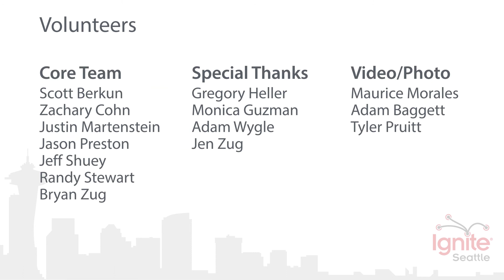Reject to Lab Tech - Cristina McAllister